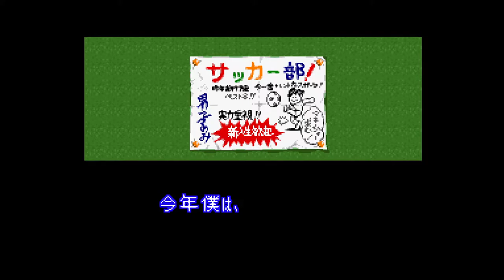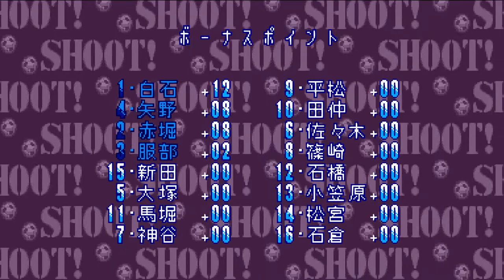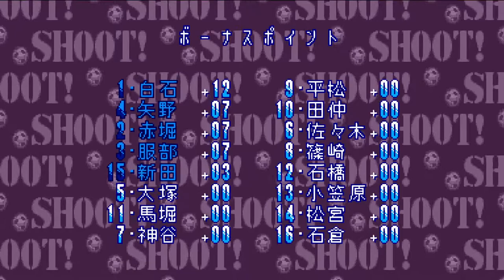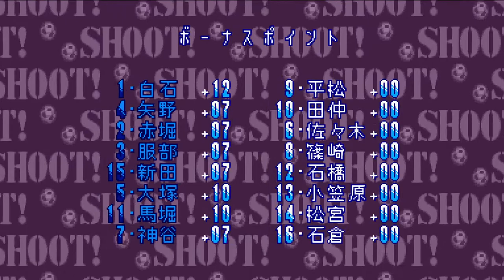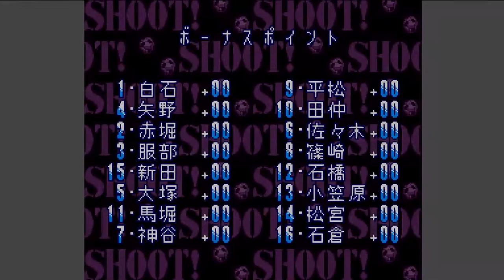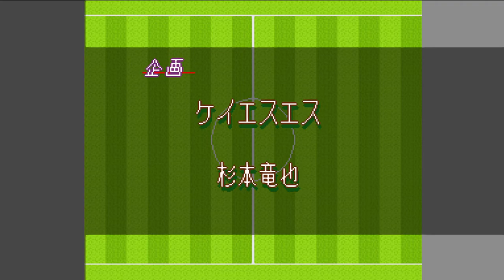1212 Aoki Densetsu Shoot! 蒼き伝説 シュート! SNES 1080p 60fps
channel link: runplaysinhd